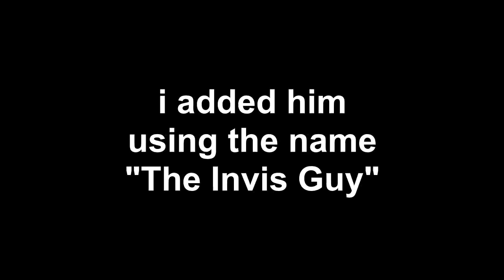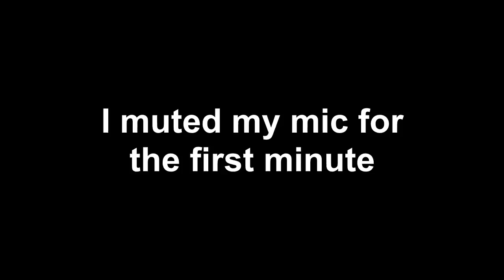I tried out for the NICEST Minecraft faction and this is what they said..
When we join their discord call and talk to them xD
Join My Server ➜ IP - play.SaiCoPvP.com

(I play on the blaze realm)

If you're reading the description, comment saying:
TRY OUTS!